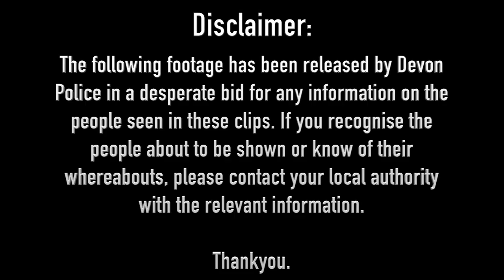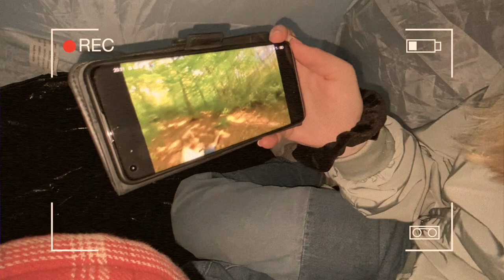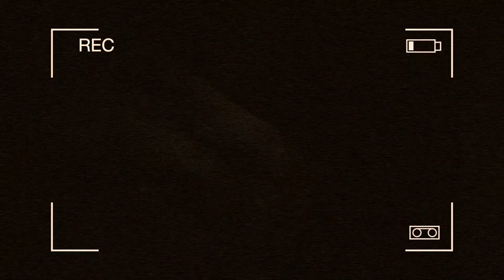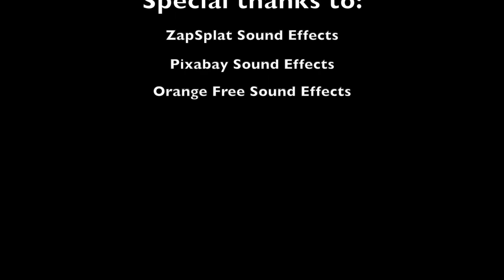Found Footage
This is a student project made for my Final Major Project. I hope you enjoy :)

Featuring:
Jason Williams
Jake Newton

Special thanks for the audio effects to:
ZapSplat.com
Pixabay.com
Orangefreesounds.com

Copyright @ Serene Fensom 2022 Any illegal reproduction of this content will result in immediate legal action.